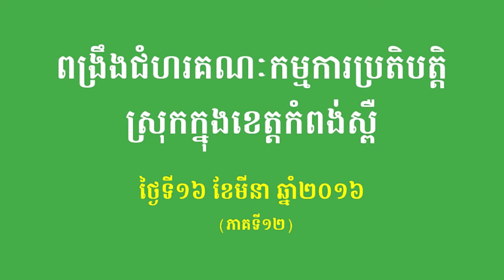SBK105-ពង្រឹងជំហរគណៈកម្មការប្រតិបត្តិស្រុកក្នុងខេត្តកំពង់ស្ពឺ (ភាគទី១២)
នៅថ្ងៃទី១៦ ខែមីនា ឆ្នាំ២០១៦ លោក ម៉ម សូណង់ដូ ប្រធានគណបក្សសំបុកឃ្មុំសង្គមប្រជាធិបតេយ្យ និងលោក ហារី សំអាត អនុប្រធានគណបក្ស ព្រមទាំងគណៈកម្មាធិការអចិន្ត្រៃមួយចំនួន បានអញ្ជើញចូលរូមដើម្បីតែងតាំងគណៈកម្មការប្រតិបត្តិស្រុកក្នុងខេត្តកំពង់ស្ពឺ នៅទីស្នាក់ការកណ្តាលគណបក្សសំបុកឃ្មុំសង្គមប្រជាធិបតេយ្យ ឋិតនៅភូមិចំការរដ្ឋ ឃុំវល្លិ៍ស ស្រុកសំរោងទង ខេត្តកំពង់ស្ពឺ។ (ភាគទី១២)